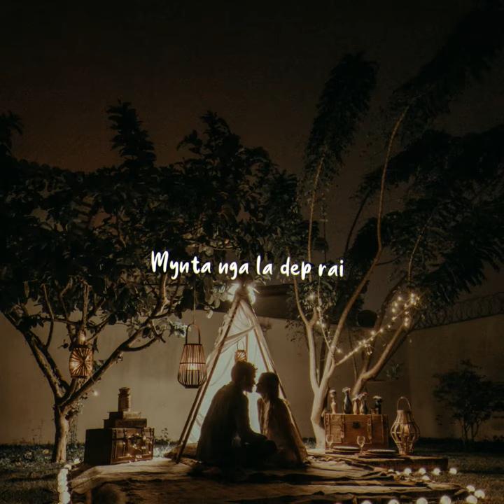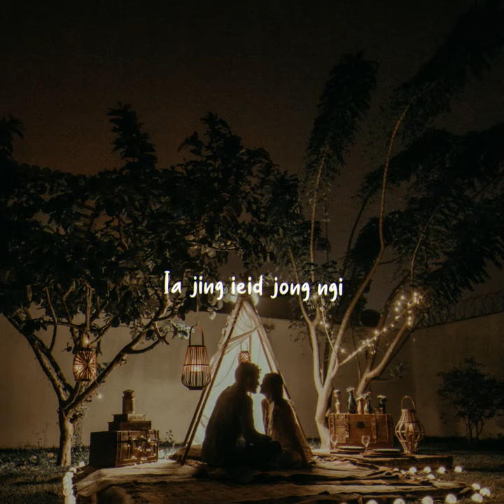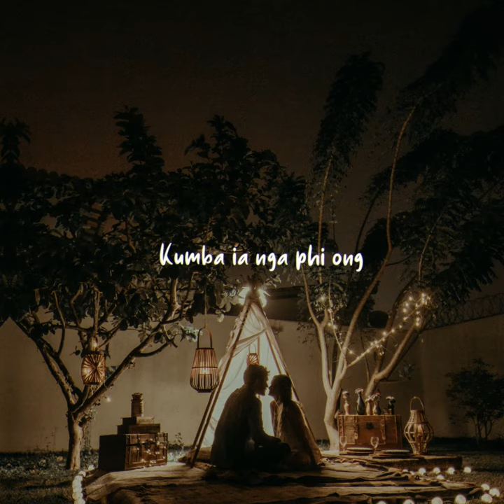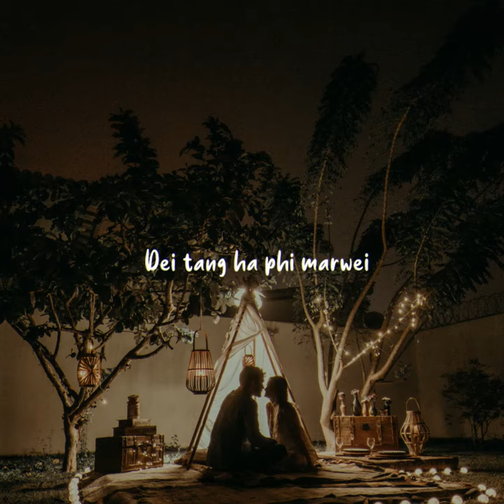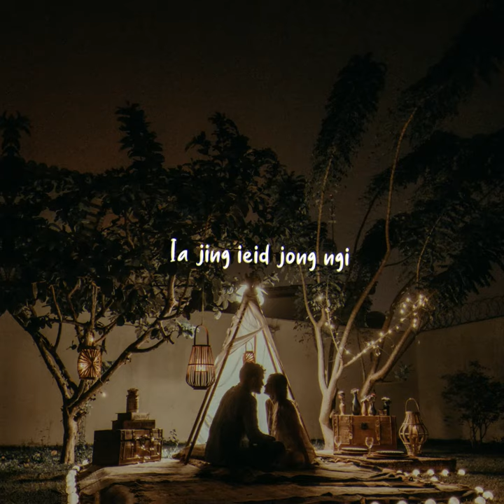Kumba Ha Phi (Official Lyric Video) Tobatroy Shabong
Official Music Video Of Kumba Ha Phi